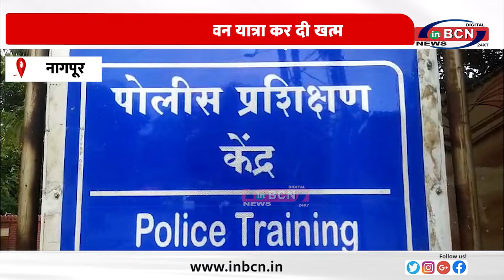प्यार में हुई हार तो जीवन यात्रा कर दी खत्म..........INBCN NEWS